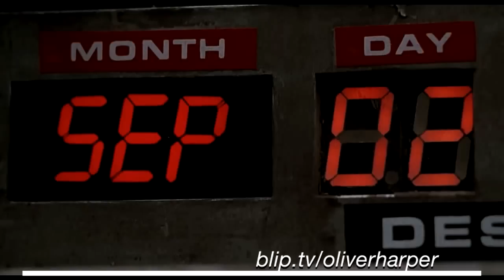Back to the Future Part III (1990) Retrospective / Review